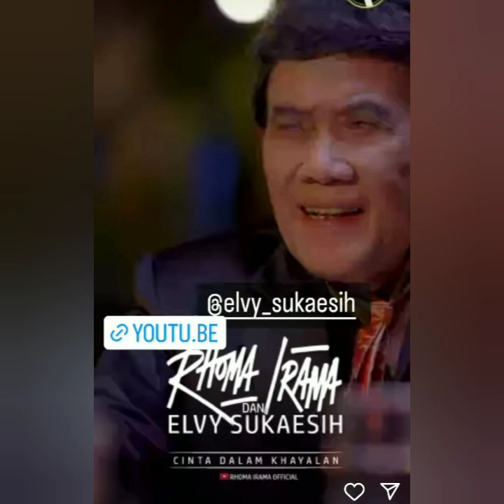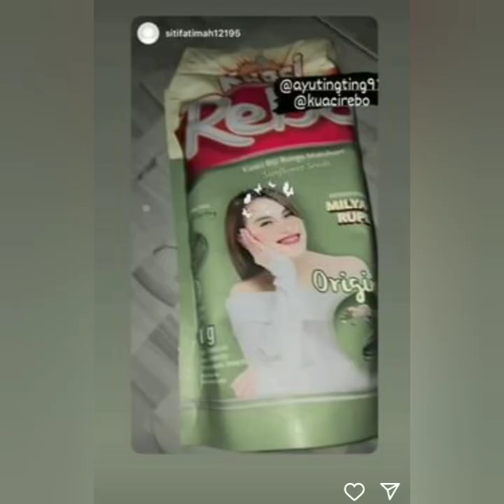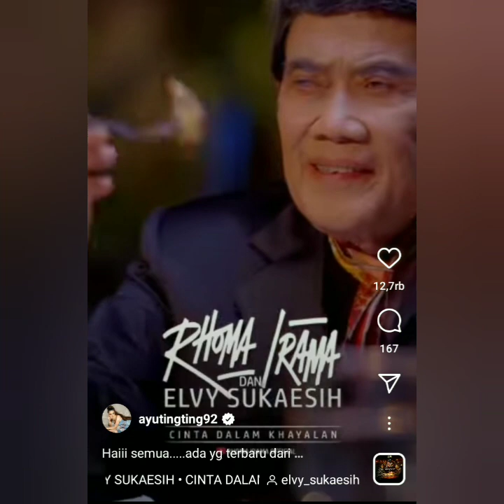KABAR STORY TERBARU AYU TING-TING HARI INI. ADA YANG SPESIAL COBA PUTAR INI